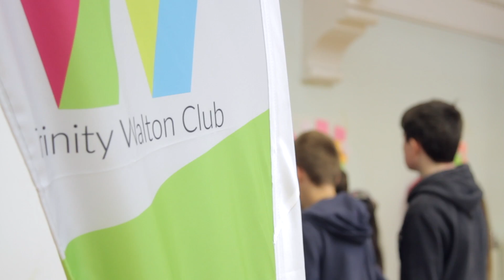Trinity Walton Club's Innovation, Creativity, and Entrepreneurship summer camp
Participants and organisers of the Trinity Walton Club's Innovation, Creativity, and Entrepreneurship summer camp talk to us about the programme.

Speakers:
Professor Arlene O'Neill, Gene Murphy.

Trinity Walton Club Alpha participants:
Sarah, Eoin, Amelie, Demi, Yasmin, Emily.